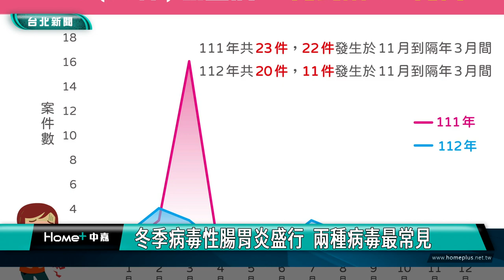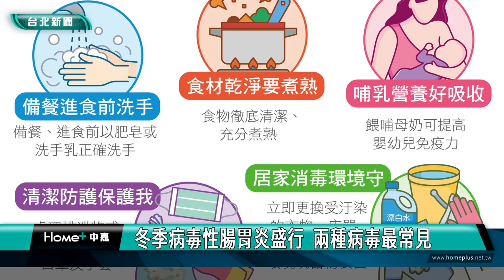腸胃炎 病毒|冬季病毒性腸胃炎盛行 兩種病毒最常見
冬季是腸胃道傳染病流行的季節，農曆年前後更是高峰期，其中又以諾羅及輪狀病毒最為常見，任何年齡層都可能感染諾羅病毒，而輪狀病毒則是引起5歲以下幼童腹瀉最常見的原因，台北市衛生局提醒病毒性腸胃炎傳染力強，易在各年齡層中傳播，一旦出現嘔吐和腹瀉等疑似症狀時，應儘速就醫並在家休息。

冬季是諾羅病毒及輪狀病毒主要流行季節，依據疾管署資料顯示，台北市近2年通報腹瀉群聚案件，有高達76%發生在11月到隔年3月間，其中有81%為諾羅病毒引起，任何年齡層都可能感染諾羅病毒，而輪狀病毒則是引起5歲以下幼童腹瀉最常見的原因。

馬偕兒童醫院李宏昌醫師特別提醒，照顧腹瀉孩童，避免常見的錯誤觀念，應注意腹瀉時，更要及時補充水分，及預防電解質失衡，以免脫水。另外運動飲料含糖量高，應以口服電解質水溶液為主，並適時就醫治療。

衛生局呼籲，病毒性腸胃炎傳染力強，容易在各年齡層中傳播，一旦出現嘔吐和腹瀉等疑似症狀，應儘速就醫並在家休息，同時注重環境清潔，症狀解除48小時後，再返回上班或上課，以免將病毒傳染給家人或朋友。